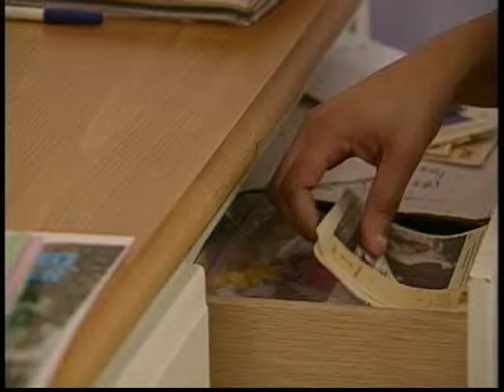All About Drugs - Sunburst Visual Media Guidance Trailer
Give even the youngest students the facts about drugs and medicines they need to know. Helps them understand that staying healthy means taking care of your body and only using medicines that are prescribed for you. Emphasizes that while drugs and medicines can be very helpful, they can also be dangerous, especially for children.

Four age-appropriate vignettes illustrate drug basics: the dangers of non-prescription medications; why drugs should never be taken without a parent's or doctor's permission; and drugs that are addictive or illegal, with emphasis on tobacco and alcohol.

This video is designed to be used over several sessions, with a built-in pause after each vignette for reinforcement activities: role-plays, handouts, games, and activity sheets.

Components: 16-minute video, teacher's guide with 16 student worksheets in 3-ring binder.

Grades K-2